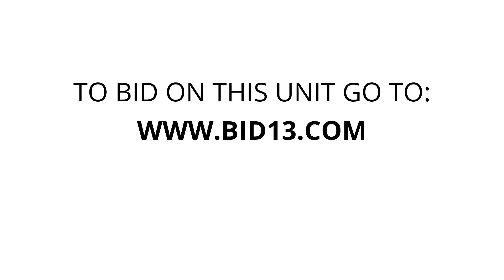Storage Master Franksville - Unit 385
chair, Rocker-Chair, bikes, Stool, mirror, Shevling, beds, decor, AQUARIUMS, totes, bags